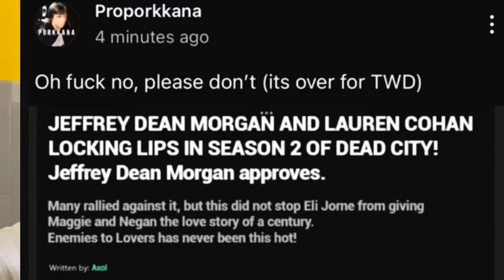The Walking Dead Dead city: Maggie and Negan get together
•••Social media•••